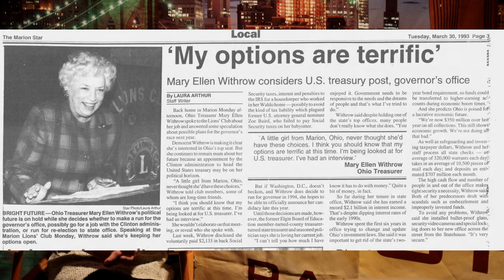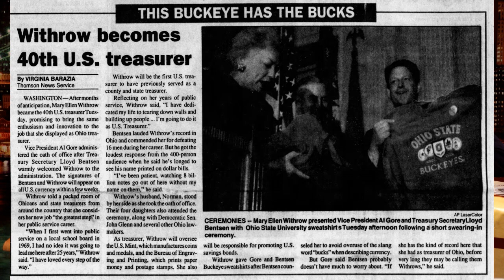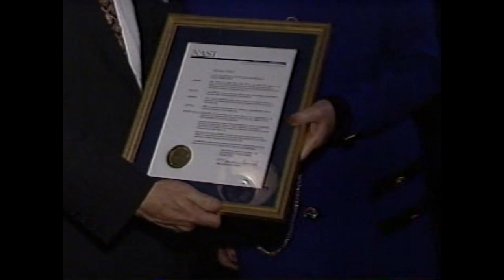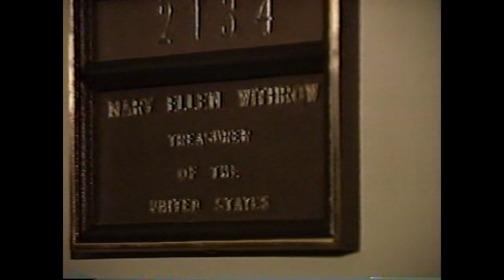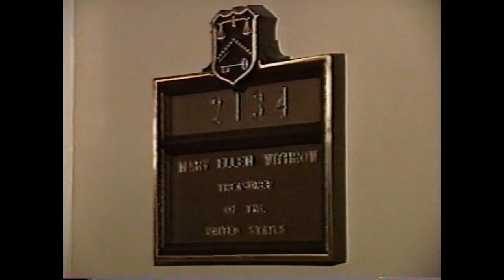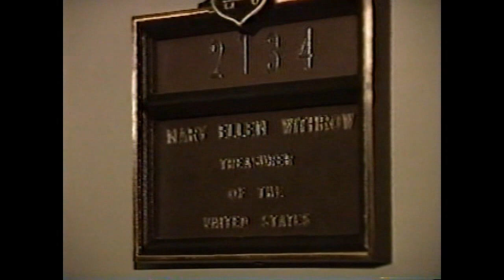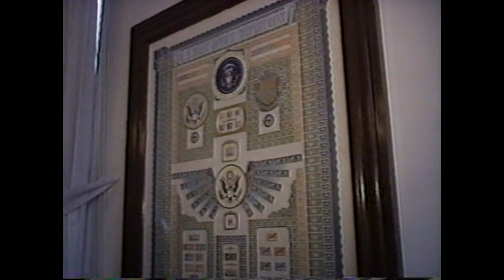"Scott Spears Now" With Mary Ellen Withrow (2/16/23)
You can listen live on the website wwgh1071.com or by downloading the free "tune in" app on any mobile device and searching "WWGH"

"Now With Scott Spears" airs Monday through Friday 8:10-10am eastern time